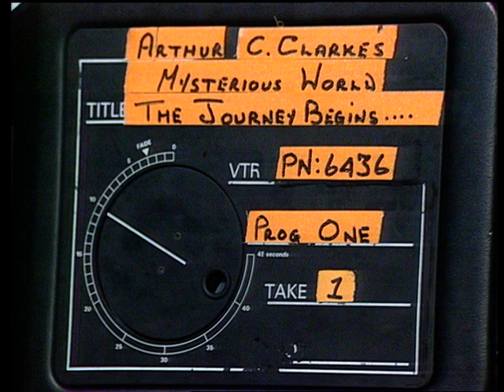Arthur C Clarke's Mysterious World | Ep 1. The Journey Begins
This episode introduces the themes that are explored in the remainder of the series. Clarke expounds on his categorisation of mysteries, self-consciously aping the famous 'close encounters' categorisation used by some ufologists: